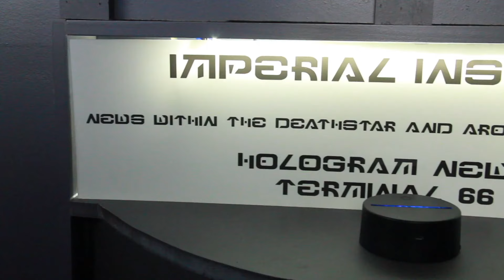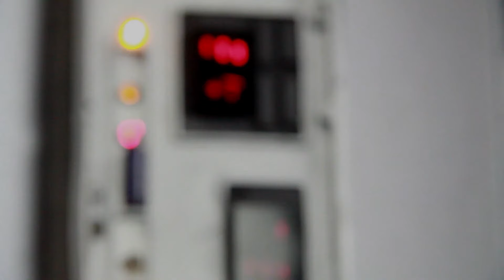EXCLUSIVE Interview + Film Clip (Alejandro Cabrera - In The Lone Star Wars State)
In the Lone Star Wars State!